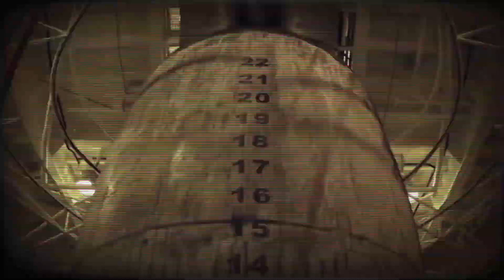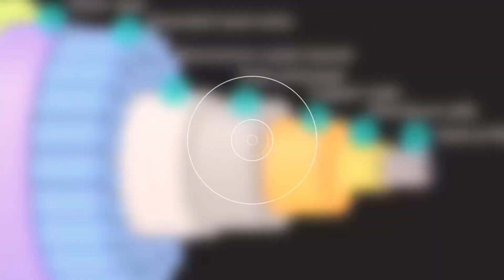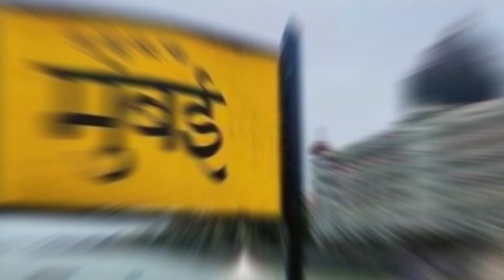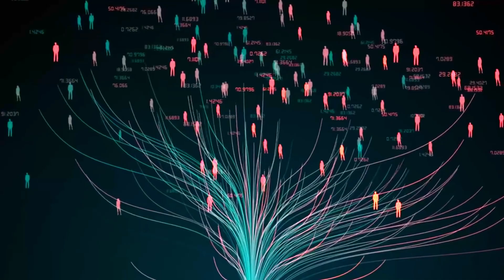Evolution Of Internet || Inside the Internet: From Cables to Connections